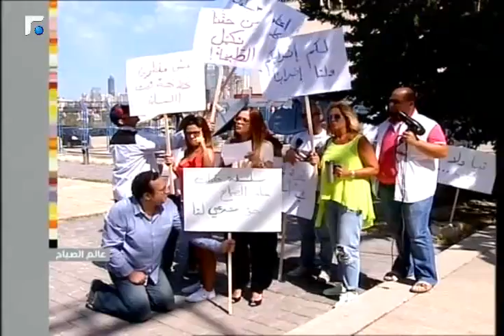فريق عالم الصباح يعتصم ضد ادارة تلفزيون المستقبل!